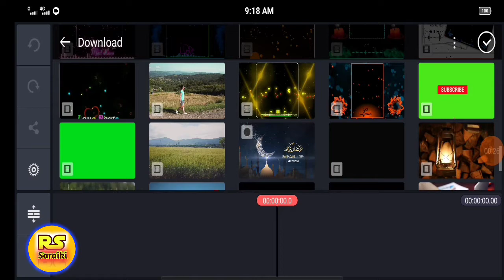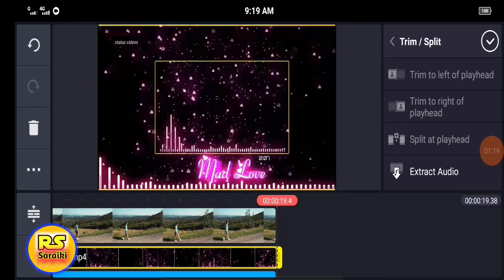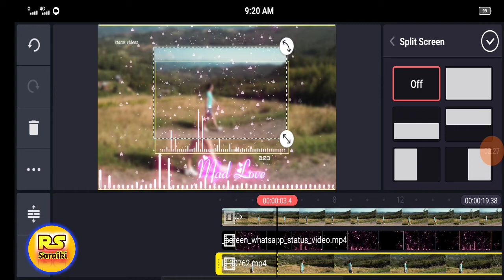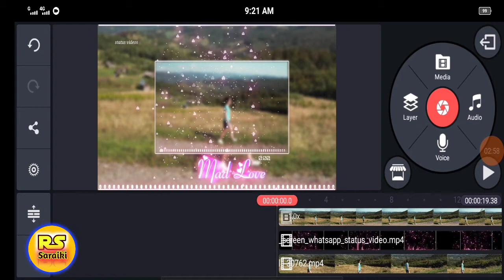Trending WhatsApp Stutas Video - How to Make WhatsApp status Videos in KineMaster